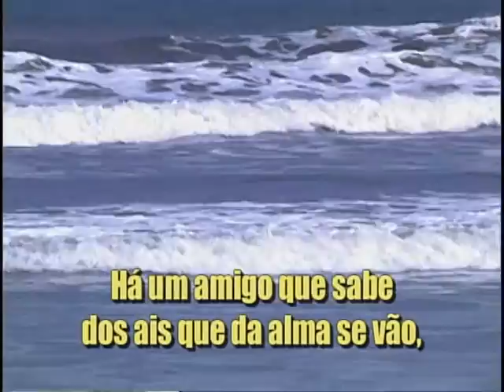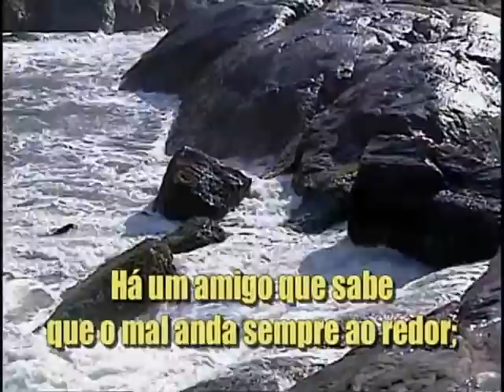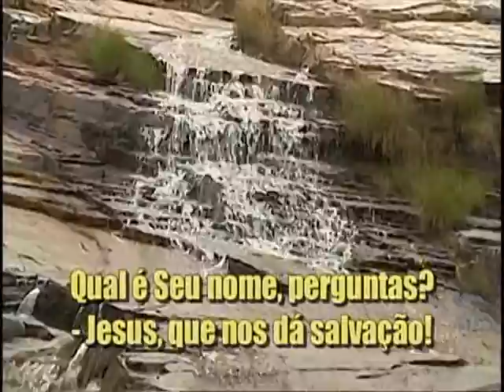Há um Amigo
Versão em português do hino "Somebody Cares".

Composição e música por Fannie Edna Stafford e Homer A. Rodeheaver.